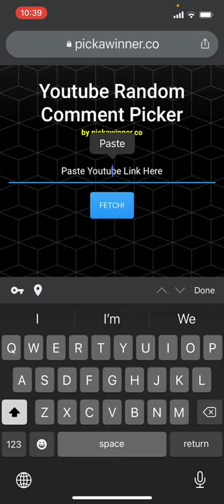КОЙ печели въдицата RON THOMPSON Trout&Perch Stick?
Теглене на щастливеца от GIVEAWAY-a за пръчката RON THOMPSON Trout&Perch Stick

🔊 Поръчвайки от магазин Vankocraft Shop, Вие подпомагате развитието на канала

🔊 Контакт с мен за покупки, оферти и бизнес предложения.